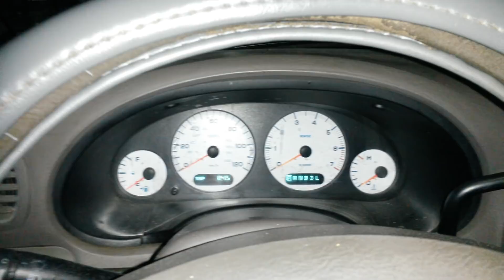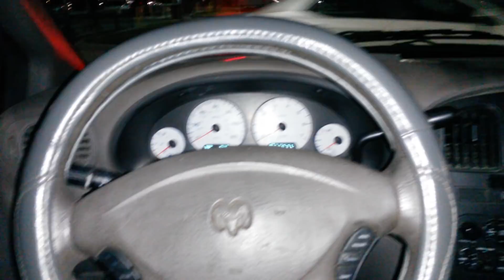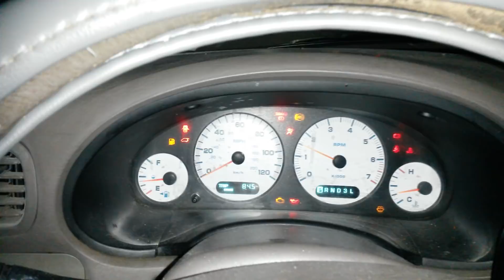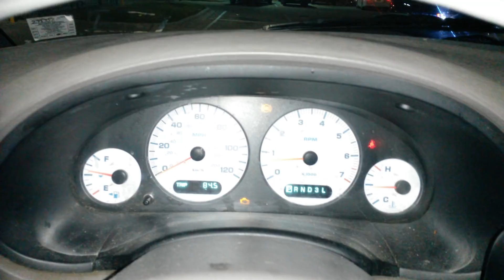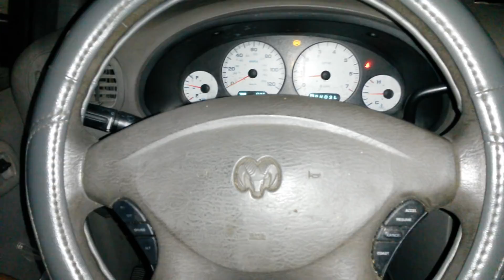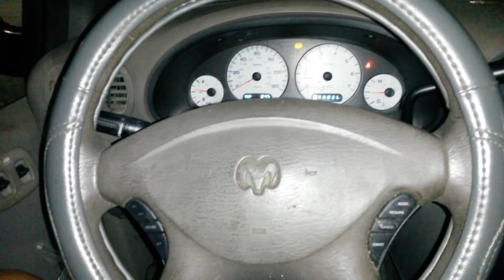Vanlife - How I Look For A New Stealth Camping Location (V947) Living In A Van Dweller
Be sure to check out my Winds of Change Channel for more interesting content: